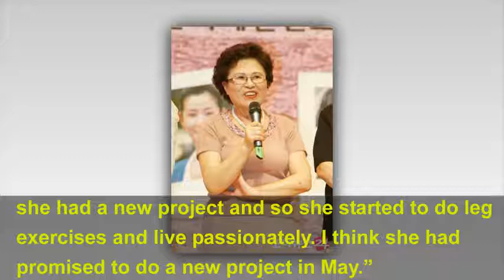Actress Kim Ji Young Passes Away After Bravely Fighting Lung Cancer For 2 Years